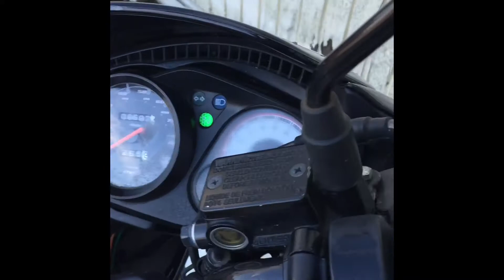Honda CBF125 | Cold Start Up And Engine Cooling Sound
So a small video of showing how my bike starts up on a freezing day. So far so good at the moment but will need to wait till proper winter sweeps ahead. But also a demonstration as well, of when after a fair journey you switch the engine off on the Bike and it starts cooling. ting ting P-tang. Perfectly normal!